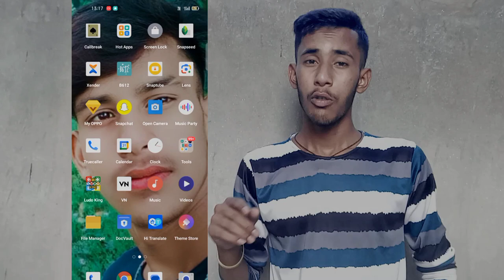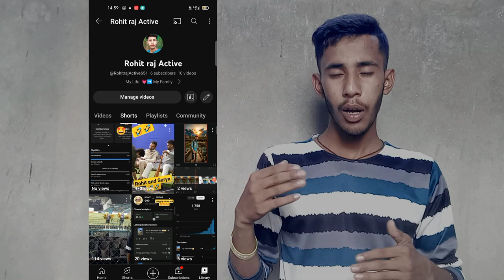YT Studio Big Update Monetization 🤑🤑 ||100% Proof ke Sath || Don't Miss Video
YT Studio viral update
yt Studio update video
popular video YouTube
viral video YouTube
YouTube updates
YouTube updates monetization
trending update YouTube
Studio update YouTube
monetization
YouTube monetization
viral video trick
YT Studio Big Update Monetization